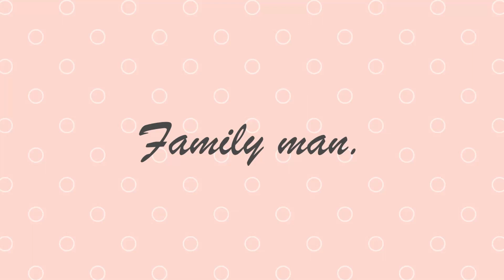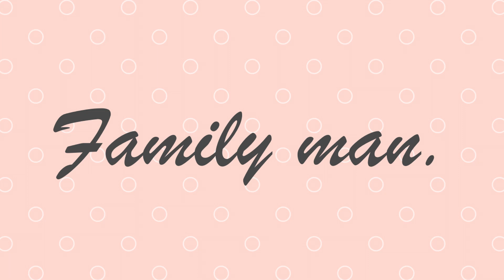กล้วยอบน้ำผึ้ง หม้อทอดไร้น้ำมัน | family man. พ่อบ้าน งานครัว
📍พิกัด หม้อทอดไร้น้ำมัน [ Shopee ] คลิ๊ก 👉🏻
📍พิกัด หม้อทอดไร้น้ำมัน [ Lazada ] คลิ๊ก 👉🏻

วันนี้ทดลองทำกล้วยอบในหม้อทอดไร้น้ำมันครับ เลือกกล้วยน้ำว้าที่สุกไปหน่อย ก็จะได้รสชาตินิ่มไปอีกแบบ ผมใช้กล้วยน้ำว้าสุก 4 ลูก พอดีกับหม้อทอดขนาด 2.5 ลิตร แบ่งเป็น 2 ส่วน  ทาน้ำผึ้ง 1 ส่วน อบครั้งแรกที่ 180 องศา นาน 10 นาที พลิกกล้วย อบต่อที่อณหภูมิ 200 องศา อีก 5 นาที ครับ

Honey Banana Oil Fryers
Today, try baking a banana in an oil-free frying pan. Choose a slightly ripe banana. Will get another soft flavor I use 4 ripe ripe bananas, fitted with a 2.5-liter frying pan, divided into 2 parts. Apply 1 part honey. Bake for 180 degrees for 10 minutes. Turn over bananas at 200 degrees for 5 minutes.